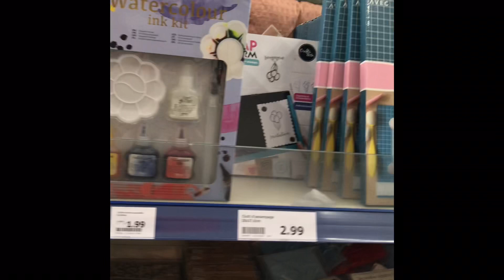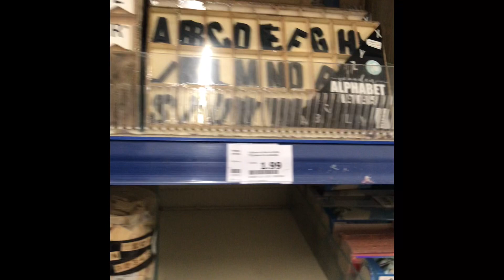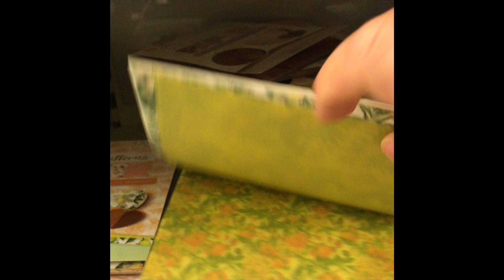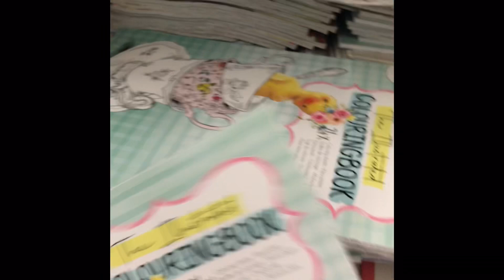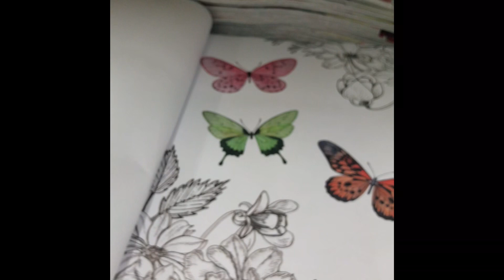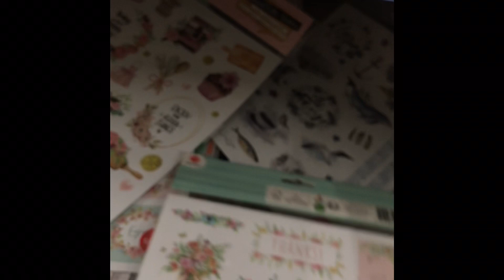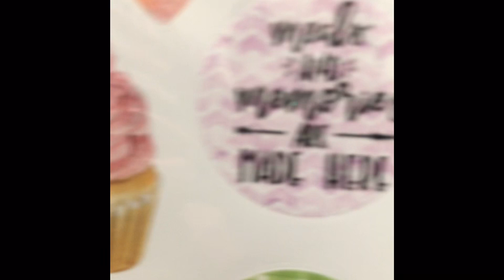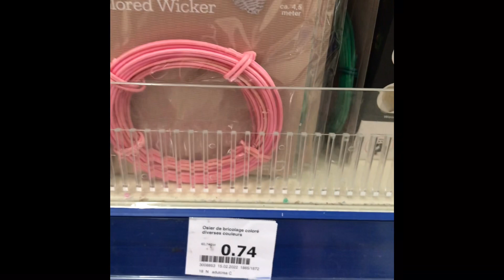Scrapbooking shopping nouveautés à action de Montigny le Brx 78180ay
Abonne toi 😘😘😘😘et un pouce levé 👍👍👍👍👍sa fait plaisir et cela nous motive 😀😀😀😀viens faire un tour sur ma chaîne YouTube 🙏🏻🙏🏻🙏🏻🙏🏻🙏🏻pour voir mes vidéos et les partager👏👏👏👏 sur les réseaux sociaux 😘😘😘😘👍👍👍🌺🌺🌺🙏🏻🙏🏻🙏🏻

Pour suivre quotidiennement mes créations rendez vous prochainement mon astragram :
Ima.pouponna